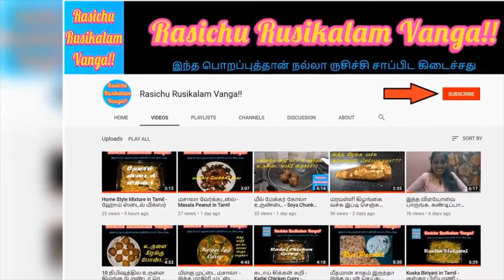Cassava Halwa in Tamil - கசாவா அல்வா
Hi friends!! Today we will see Wonderful mouthwatering desert. With Cassava you might have seen chips & fry. Here it is a complete different recipe. You should try it and you will discover the new taste within this seasonal root - Cassava.

The valuable comments you do on my channel have chances to get filtered as SPAM. To avoid it, please watch the video at least for 2 to 3 minutes and then comment on it.